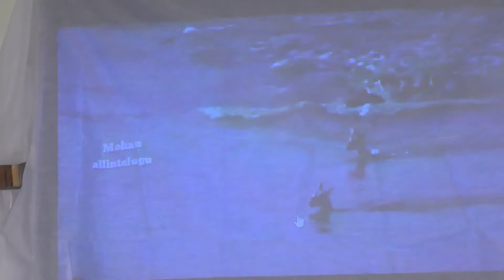AMMA NANNA || MGURU || IMPACT || MAHESH KUMAR || GOWTHAMI JUNIOR COLLEGE